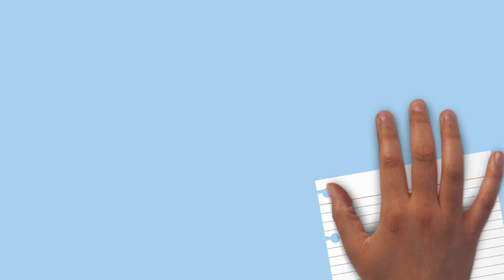Draw My Life Siberian Husky mp4